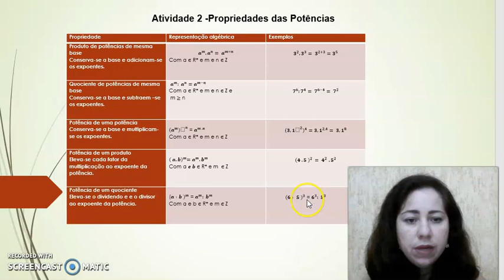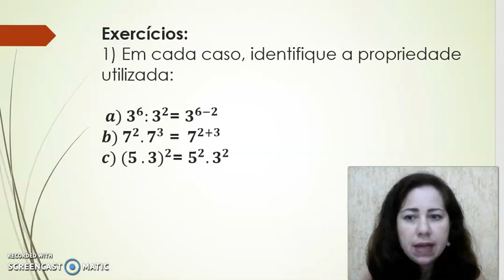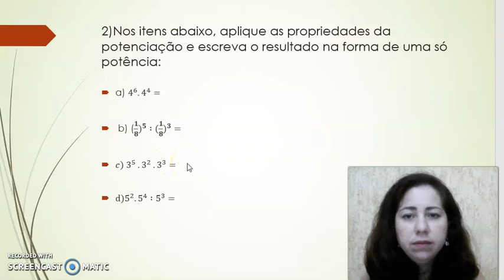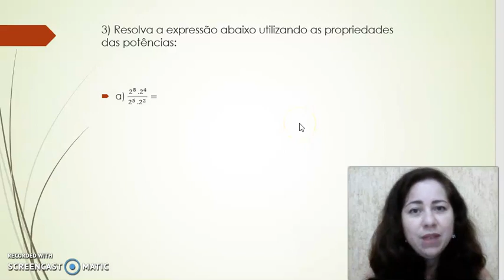9° ANO MAT ATIV2 APOST2